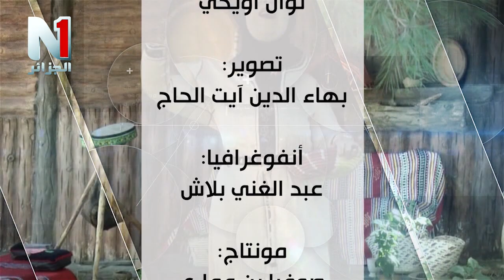برنامج الطبخ "قعدة الحراير" العدد السادس